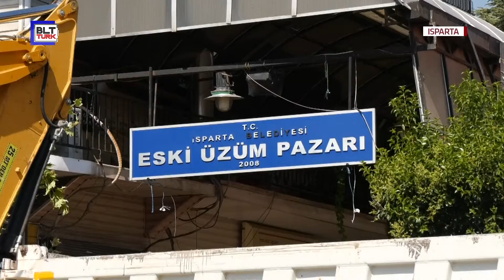TARİHİ ÜZÜM PAZARINDA RESTORASYON ÇALIŞMALARI BAŞLADI